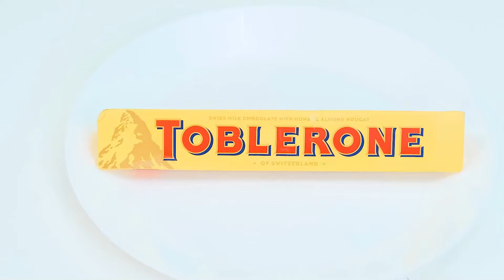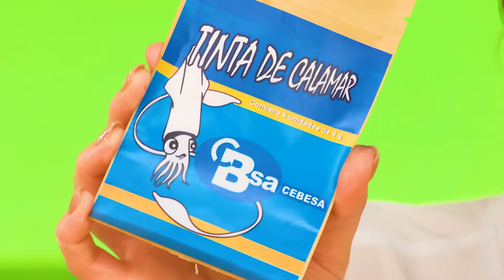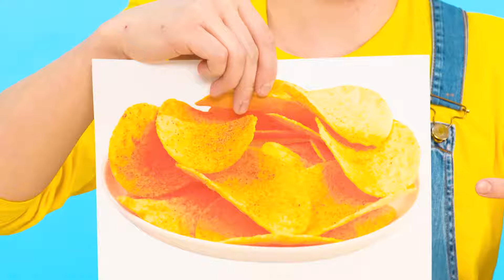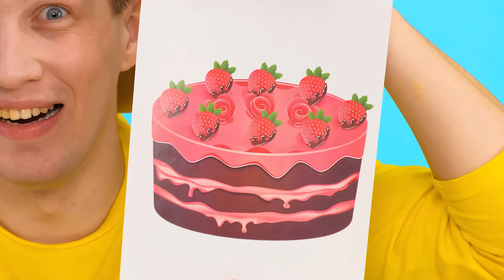ज्यामितीय आकार भोजन चैलेंज | मजेदार चुनौतियां TeenChallenge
सभी भोजन का अपना आकार होता है, लेकिन क्या यह स्वाद को प्रभावित करता है? नए चैलेंज में जानिए, बहुत मजा आएगा!